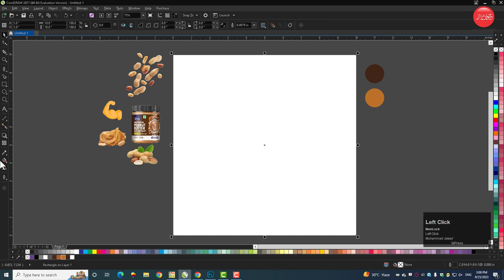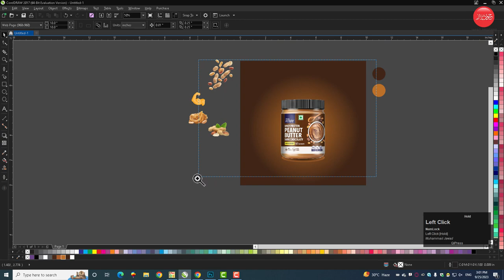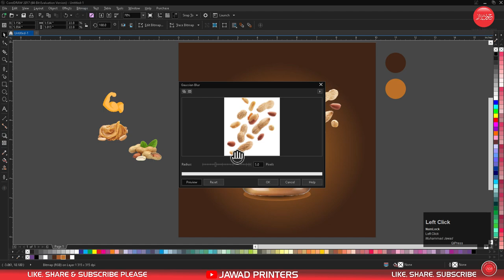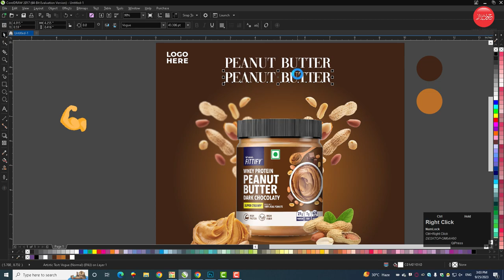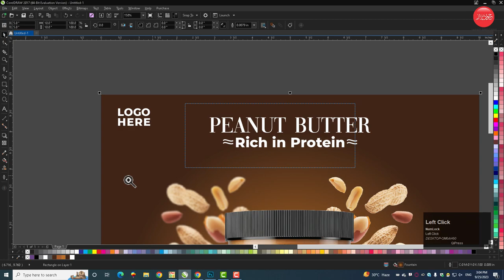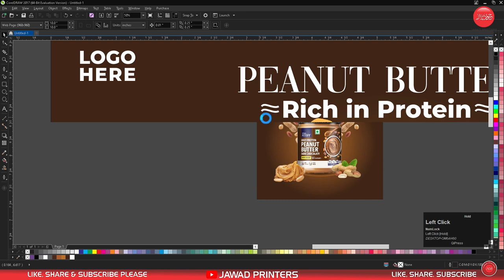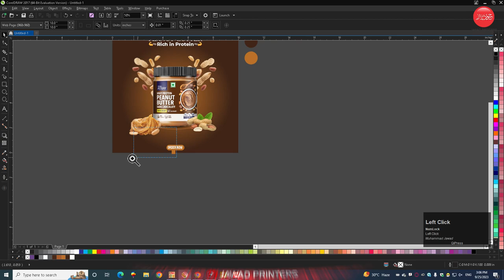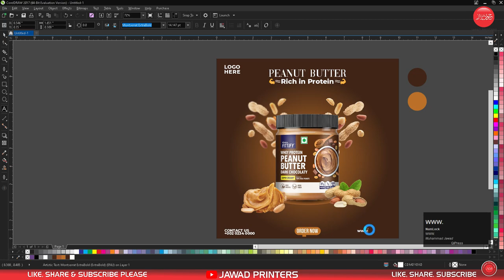Peanut Butter Poster Design | CorelDraw Tutorial | Social Media Post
Hello Guys, In today's Tutorial I have designed a Peanut Butter Poster Design in CorelDraw. Like this tutorial?

I hope today’s tutorial about Poster/Flyer/Brochures design in coreldraw will really help you out.

0:00 - Intro
00:10  - Peanut Butter Poster
07:44  - Outro